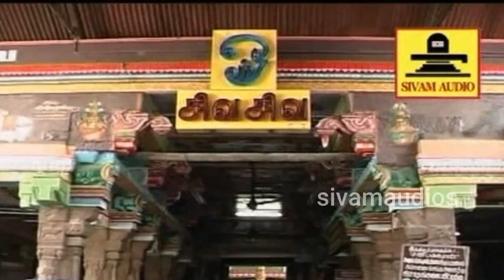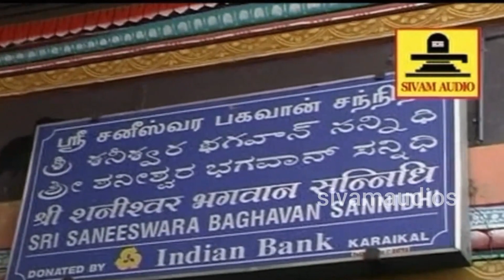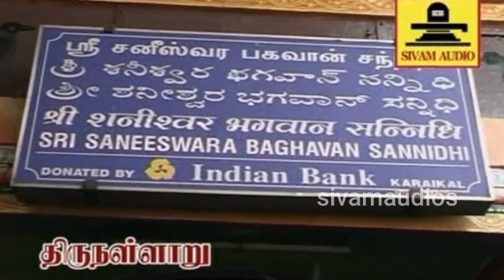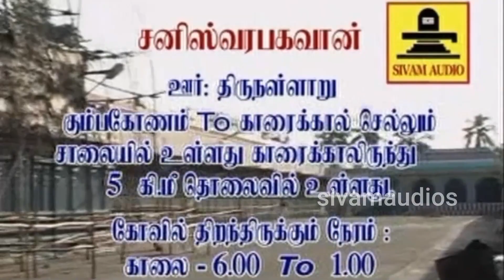சனி பெயர்ச்சி 2023 December - திடீர் கோடீஸ்வர யோகம் தரும் சனி பகவான் கவசம் - Sani Bhagavan Kavasam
சனி பெயர்ச்சி திடீர் கோடீஸ்வர யோகம் தரும் | சனி பகவான் கவசம் - Sani Bhagavan Mantra | Kavasam
Set Enjoy Your Hello Tunes Sani Kavasam
சனிபகவான் அருள் பெறவும், சனிதோஷம் நீங்கவும் சனிக்கிழமையில் பாட வேண்டிய சனிகவசம்! சனி தடுத்தால் எவர் கொடுப்பார்? சனி கொடுத்தால் எவர் தடுப்பார்?

Idea  Dial below code                : 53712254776
Bsnl:type as below with space
sms  to      BT                                    :56700
Airte Dial below code                 :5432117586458

சனி பெயர்ச்சி 2023 to 2026 தனுசு,
சனி பெயர்ச்சி 2023 to 2026 கும்பம்,
சனி பெயர்ச்சி 2023 to 2026 விருச்சிகம்,
2023 சனி பெயர்ச்சி பலன்கள்,
2023 சனி பெயர்ச்சி எப்போது,
2023 சனி பெயர்ச்சி,
2023 சனி பெயர்ச்சி பலன்,
2023 சனி பெயர்ச்சி மீன ராசி,
2023 சனி பெயர்ச்சி கடகம்,
2023 சனி பெயர்ச்சி கும்ப ராசி,
2023 சனி பெயர்ச்சி பலன் துலாம்,
2023 சனி பெயர்ச்சி மகர ராசி